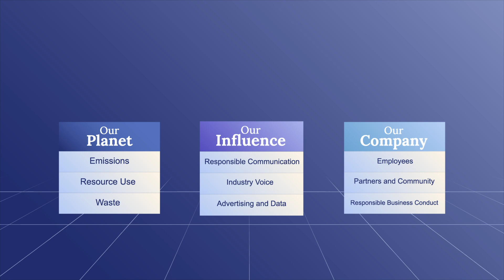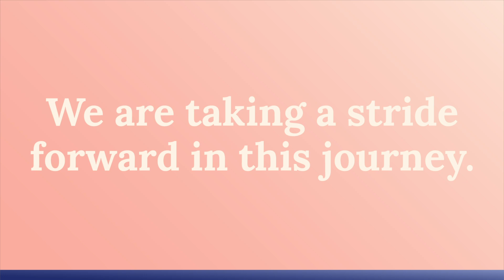William Reed launches Sustainability Framework